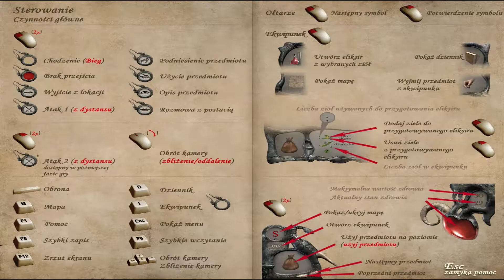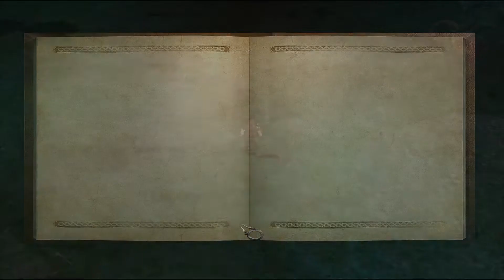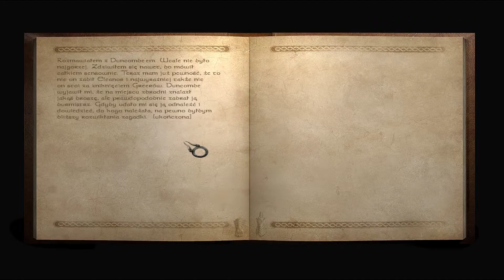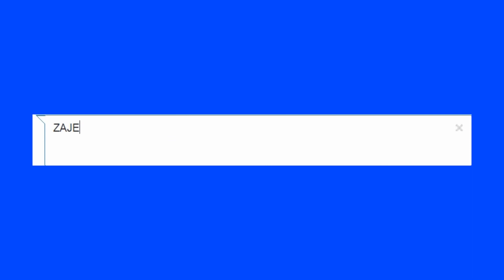Daemonica (2005) - Akt 1 Odcinek 6 - Przeklęta Brosza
SIE-MA-NO! Dzisiaj w odcinku:
- Szukamy przeklętej broszy
- Zabijamy syna Limsey'a
- Kończymy Akt 1

Myślę że będzie wam się podobało. Wyposaż się w słuchawki!